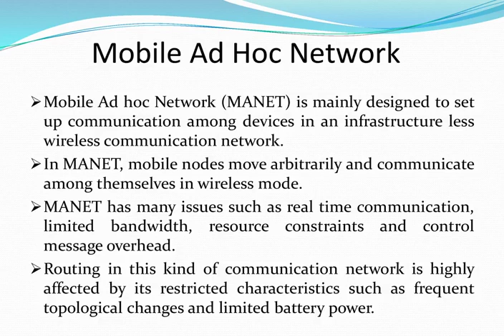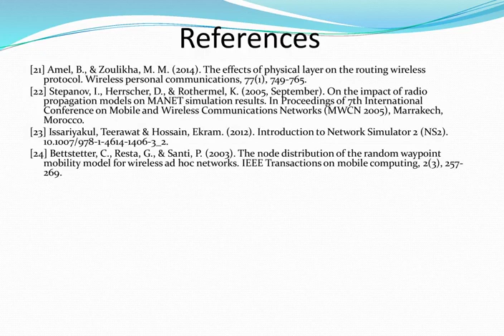An Efficient and Stable Routing Algorithm in Mobile Ad Hoc Network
Mobile Ad hoc Network (MANET) is mainly designed to set up communication among devices in infrastructure-less wireless communication network. Routing in this kind of communication network is highly affected by its restricted characteristics such as frequent topological changes and limited battery power. Several research works have been carried out to improve routing performance in MANET. However, the overall performance enhancement in terms of packet delivery, delay and control message overhead is still not come into the wrapping up. In order to overcome the addressed issues, an Efficient and Stable-AODV (EFST-AODV) routing scheme has been proposed which is an improvement over AODV to establish a better quality route between source and destination. In this method, we have modified the route request and route reply phase. During the route request phase, cost metric of a route is calculated on the basis of parameters such as residual energy, delay and distance. In a route reply phase, average residual energy and average delay of overall path is calculated and the data forwarding decision is taken at the source node accordingly. Simulation outcomes reveal that the proposed approach gives better results in terms of packet delivery ratio, delay, throughput, normalized routing load and control message overhead as compared to AODV.